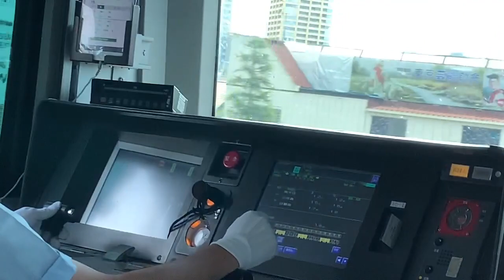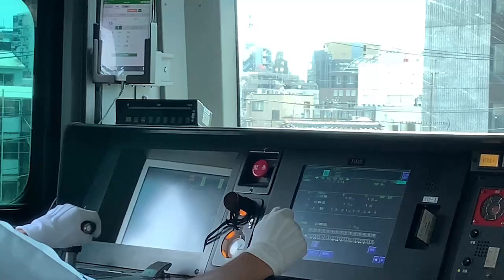【2段制動階段緩め】E531系常磐線運転士動作 三河島駅停車時